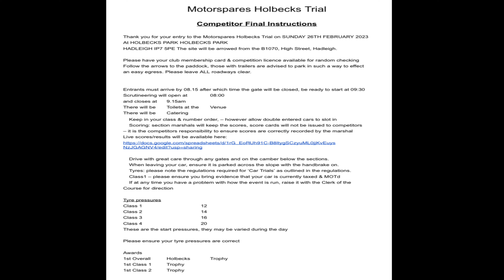And now for something completely different…The Motorspares Holbecks trial...4K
Kevin said did I want to come along as ballast on a car trial? Hell yeah lets do it...